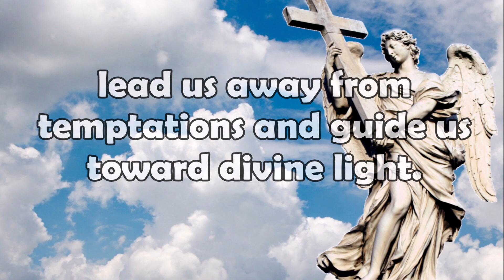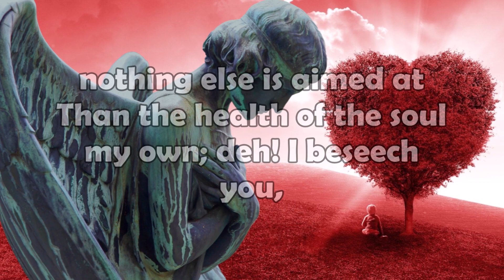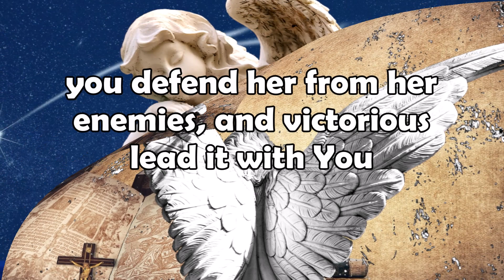When on the Day of Death Our Soul Separates from Our Body The Guardian Angel Will Watch Over Us